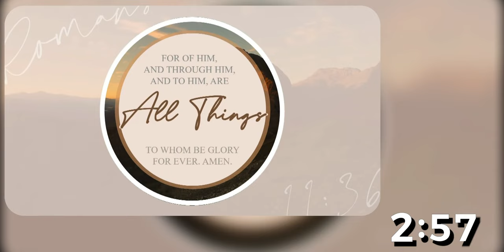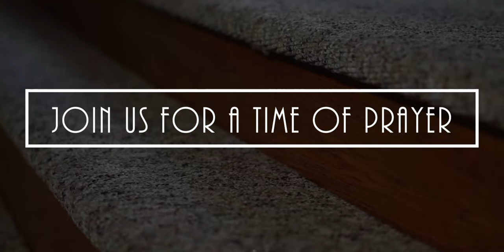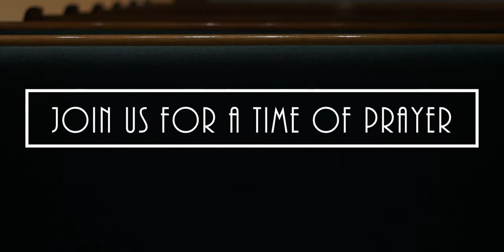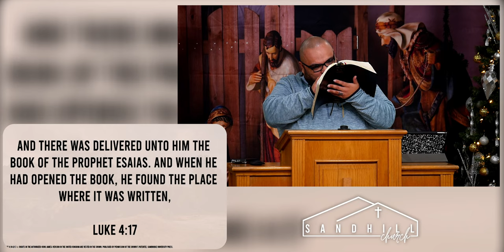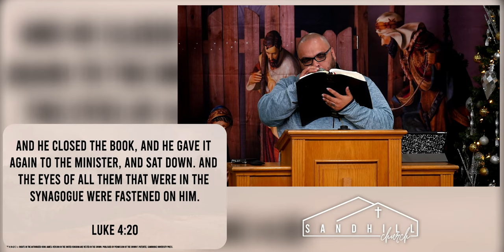Sandhill [LIVE] - "20/23 Vision" (Miguel Barbosa)